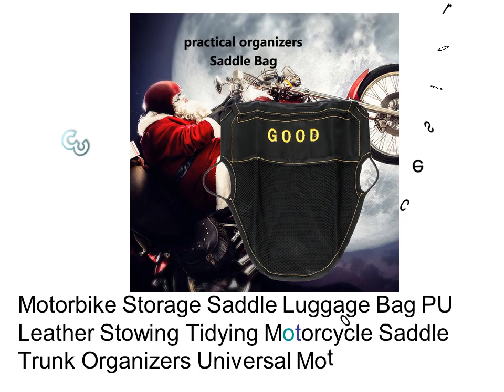3 Best Touch Gloves - Leather Gloves With Touch Screen Fingers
1. Motocycle Gloves Full Finger Moto Racing Skiing Climbing Cycling Riding Gloves Waterproof Windproof Screen Touch Gloves

2. Motocycle Gloves Full Finger Screen Touch Winter Warm Moto Outdoor Sports Racing Motorbike Gloves Motocross Protective

3. Motorbike Storage Saddle Luggage Bag PU Leather Stowing Tidying Motorcycle Saddle Trunk Organizers Universal Moto Accessories